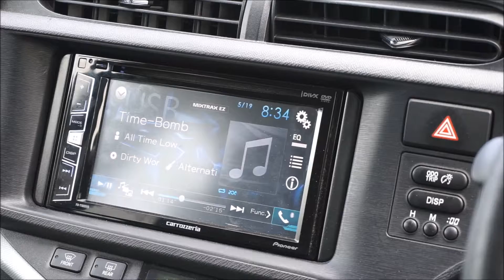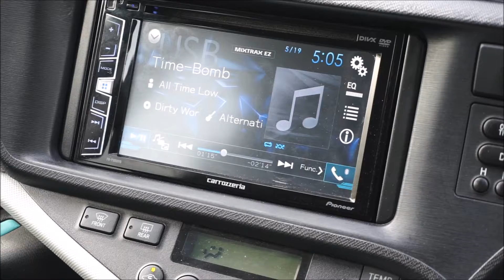比較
前半追加前
後半追加後